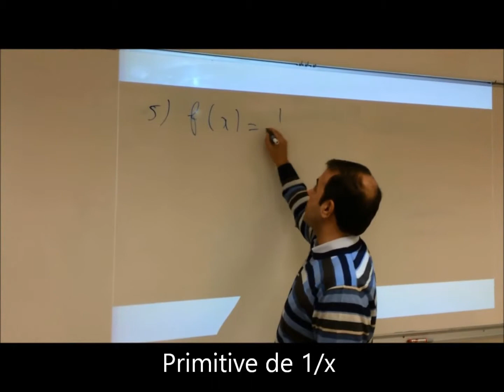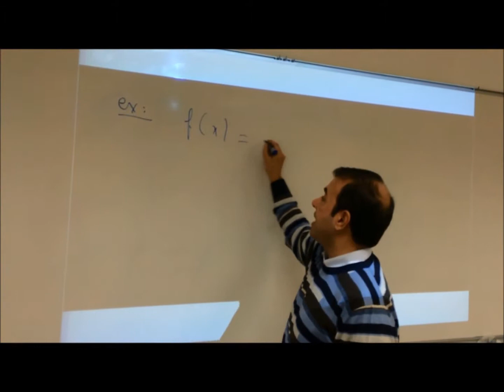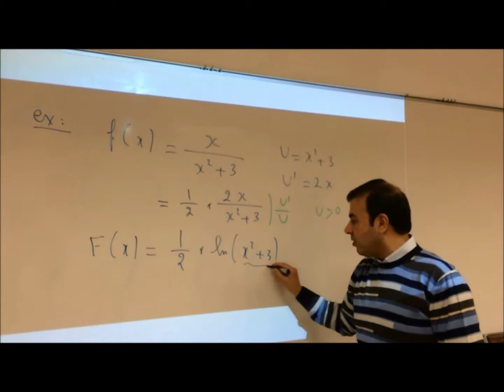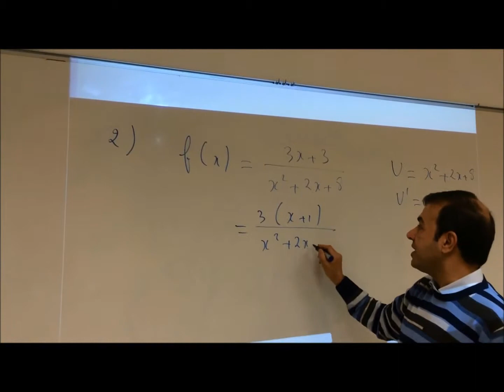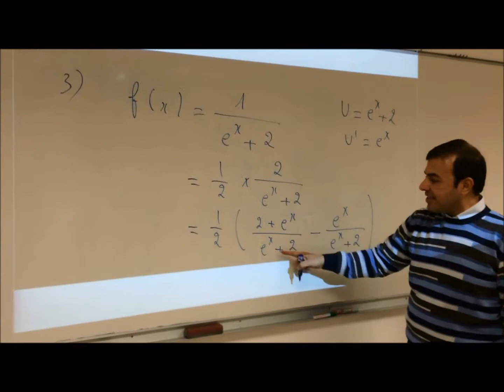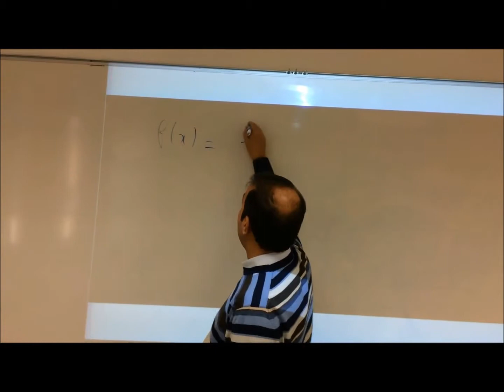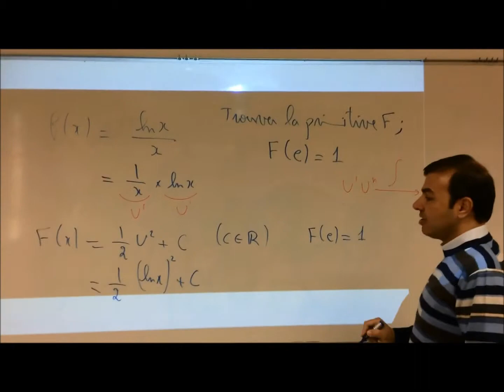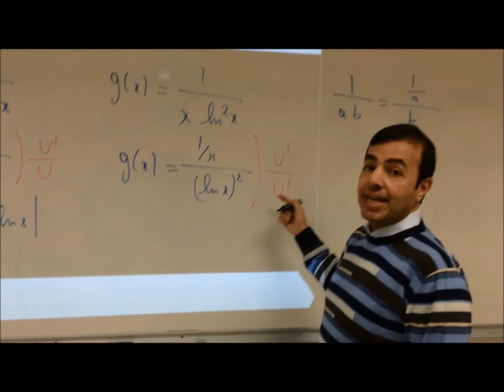Mathématiques Primitives: 4ème partie: Primitives de U'/U et des fonctions contenant ln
Cette vidéo explique comment chercher les primitives des fonctions de la forme U’/U et d'autre fonctions contenant ln.